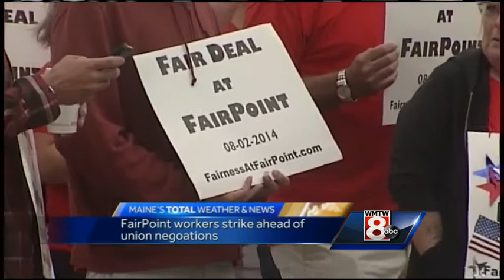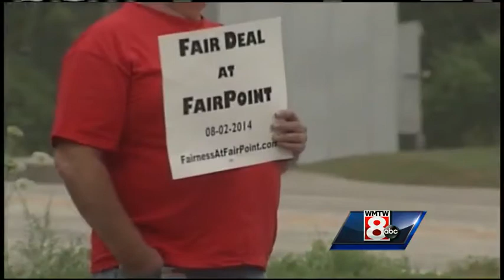FairPoint workers picket for "fair deal"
Employees picketed at several locations in Maine on Tuesday as the labor contract impasse comes to a head. WMTW News 8's Morgan Sturdivant reports.